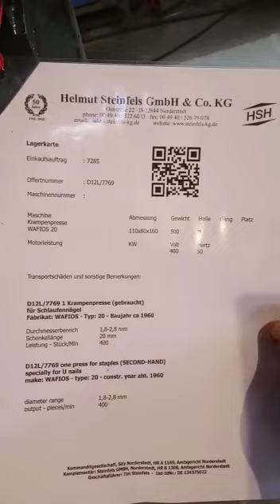* STEINFELS KG * has for sale a Wafios 20 press for staples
These are machines from German manufacturers they all in nice condition.